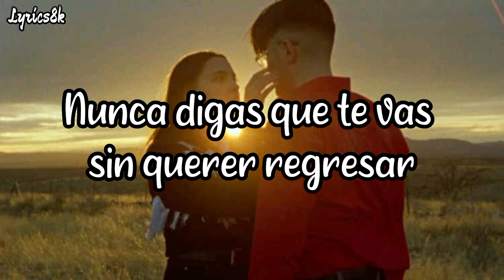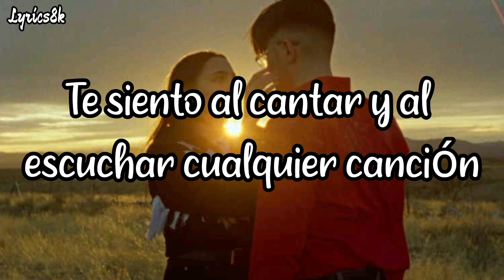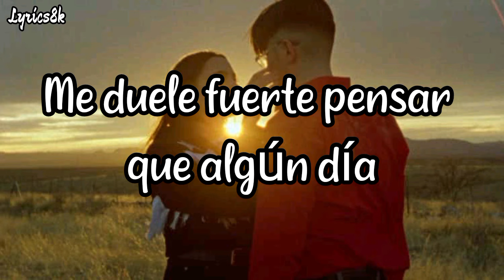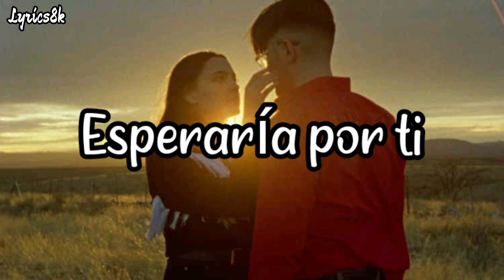Te Quiero Tanto - Kevin Kaarl (Letra)